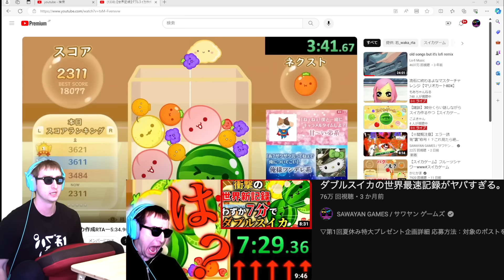大幅更新されたダブルスイカの世界最速記録がヤバすぎる。【スイカゲーム】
【サワヤンの新作LINEスタンプはこちらから！】

　┗ 毎週土曜日 100万円届ける杯大会コード
　┗ 毎週日曜日 もこうと歩む杯大会コード
　┗ 公式グッズ「DESTAR」情報
　┗ これまで使った確定演出の曲（NCS）